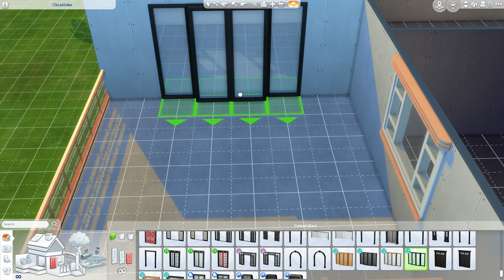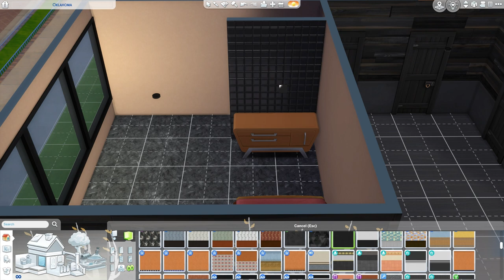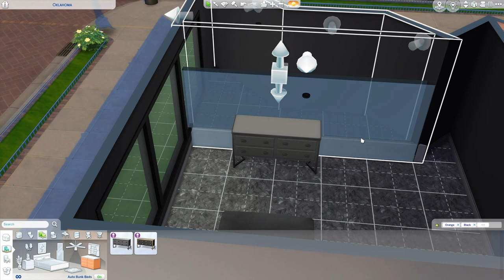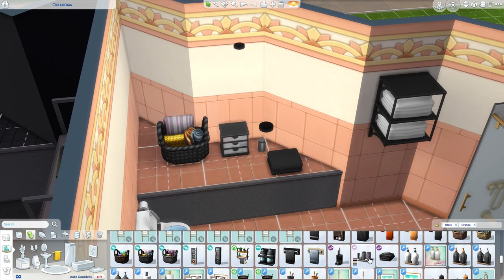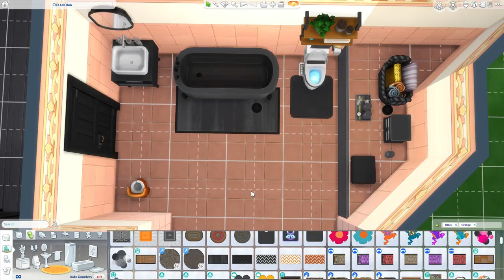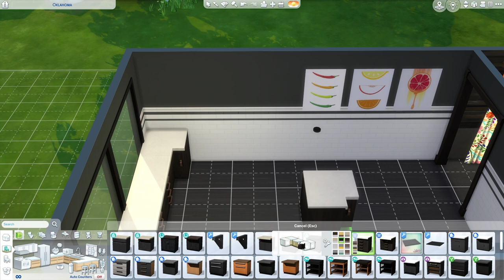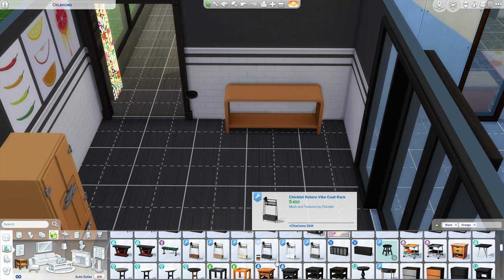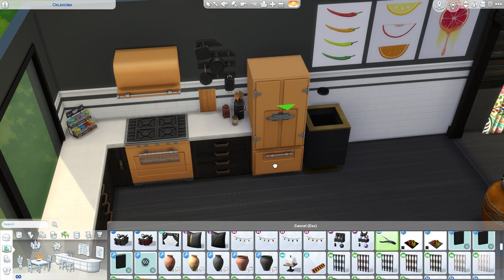50 States Build Oklahoma